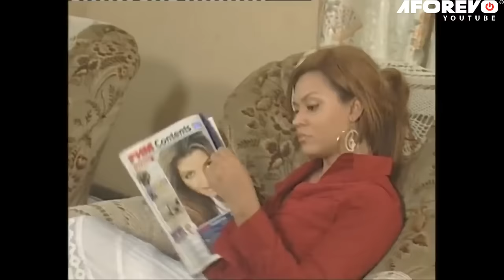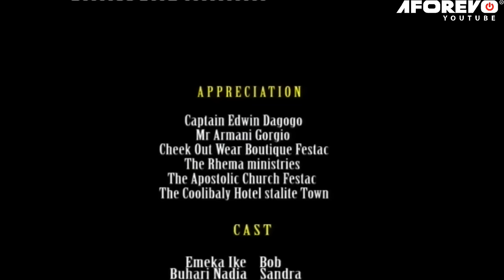The Spirits Of Witchcraft At War Against The Fearless Sons Of God 1 - A Nigerian Occultic Movie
Bob Is Having Some Very Challenging Times With His Over Demanding Girlfriend. When He Couldn’t Stand The Pressure No More, He Ends The Relationship. On His Way To Pick Up Something From A Store One Fateful Day, He Bumps Into A Beautiful Lady In Front Of The Store, Unaware The Lady Is An Agent Of The Devil From The Marine World, He Engages Her In A Discussion And Offers To Drop Off The Lady To Her House. Something Very Dark And Evil Is Lurking And Bob Is About To Witness Evil In Its Truest Form

Starring: Emeka Ike, Buari Nadia, Chika Ike

Disciples Of Antichrist Pt 1.mp4